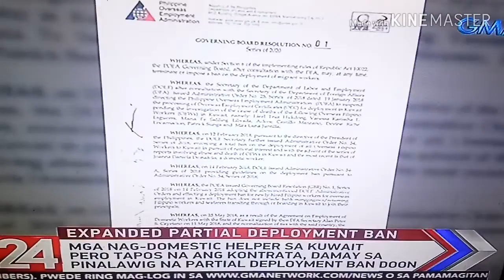PARTIAL DEPLOYMENT BAN SA KUWAIT